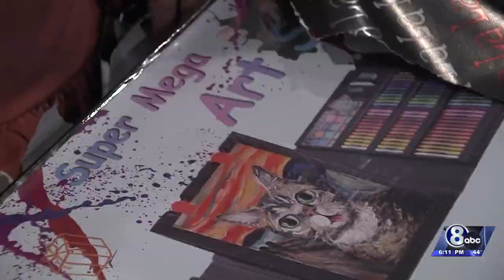Magic Moments: Sarah Nicholson feels love and support after losing husband to cancer